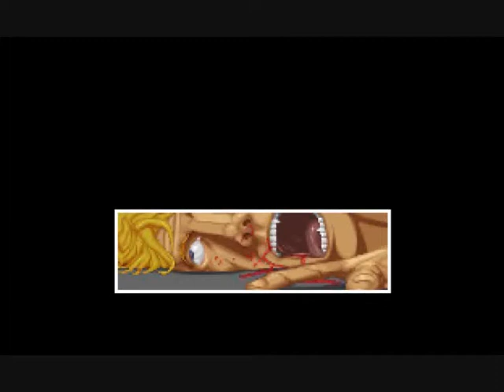Najlepsze Gry - Odcinek 1 - UFO:Enemy Unknown .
Najlepsze gry - klasyka gier komputerowych. Pierwszy odcinek, którego tematem jest recenzja gry UFO:Enemy Unknown .